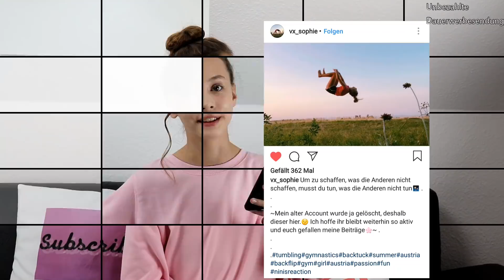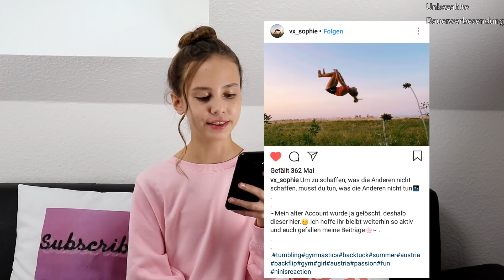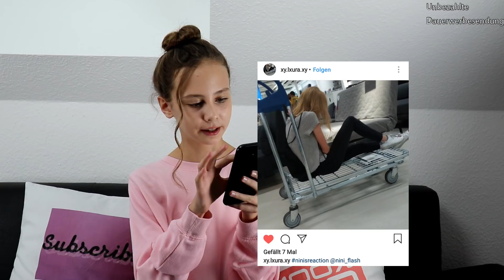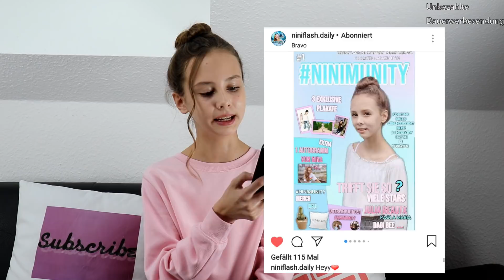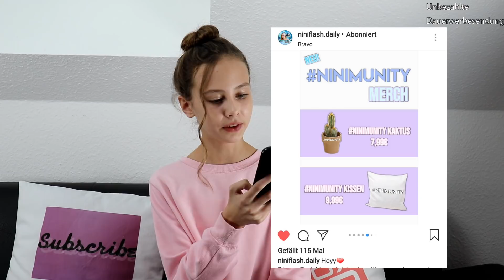EIGENE ZEITSCHRIFT? | Auf eure Bilder reagieren | Nini Flash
Hello Leute,
heute reagiere ich auf eure Bilder, die ihr auf Instagram zum NinisReaction posten konntet ;)

Ich reagiere auf eure Bilder und Videos auf INSTAGRAM. Ihr könnt ganz einfach mitmachen und Teil der Community sein:

1. Holt euch das Einverständnis eurer Eltern für die dauerhafte Veröffentlichung eures Bildes/ Videos auf meinem YouTube-Kanal, bevor ihr mitmacht.
2. Setzt unter euer Bilder oder Video den Hashtag
4. Wer jetzt noch mag, kann mich direkt markieren und taggen. Ich heiße auf Instagram:  nini_flash

Mit Setzen der Hashtags bzw. dem Markieren bestätigt ihr, dass euer Bild / Video auf meinem YT-Kanal veröffentlicht werden darf und ihr dies vorher mit euren Eltern besprochen habt.

Werdet Teil der ninimunity ♥

► *Mein Video- und Schnittprogramm
► *Meine Vlogging-Cam Panasonic Lumix TZ91
► *Unser Camcorder
► *Unsere High Speed SD-Karten
► *Unser Mikrofon